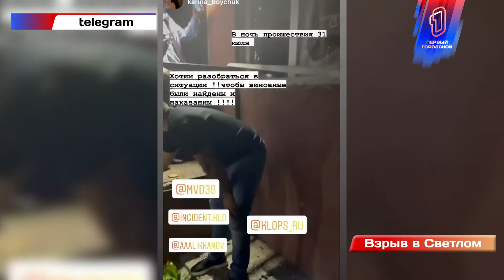Взрыв в Светлом! Граната или феерверк?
И начнем с темы, которую обсуждал весь город! Взрыв в Светлом.  Это произошло на территории частного дома в поселке Взморье. Удар был такой силы, что соседи выбежали на улицу. Пострадал фасад дома, вылетели окна, а осколки неустановленного предмета разлетелись по всему участку. Что произошло на самом деле и кто виноват в происшедшем, Подробности в первом материале выпуска.